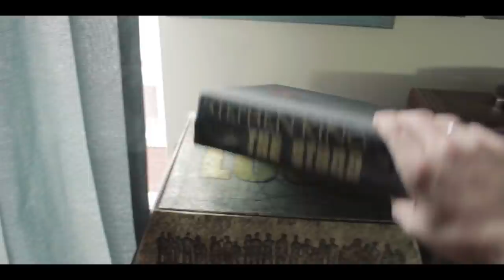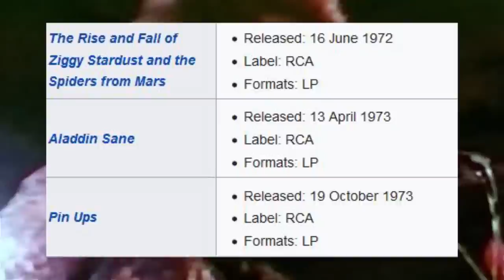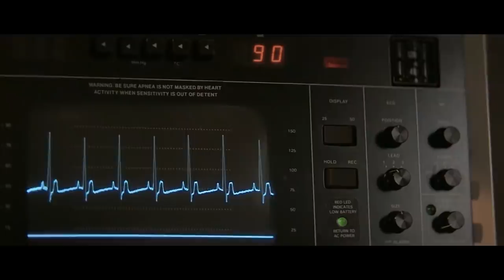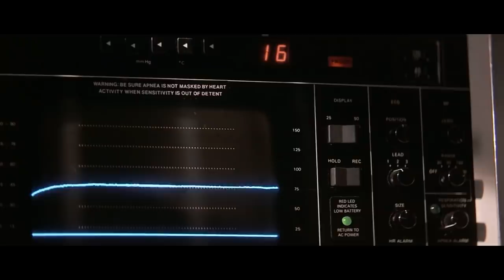THE SEVENTH SIGN - The Black Sheep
In the latest episode of The Black Sheep, we take a look at director Carl Schultz 's THE SEVENTH SIGN, starring Demi Moore, Michael Biehn, and Jürgen Prochnow. With Easter just recently passing and the world going through quite the ordeal, it's a great time to revisit this often forgotten Biblical thriller. Between a dismal box office and scathing reviews, THE SEVENTH SIGN is ripe for re-discovery. Join us as we attempt to defend this misunderstood late '80s thriller.

Synopsis: Abby Quinn is eagerly awaiting childbirth but is haunted by dreams where she suffers a miscarriage. When she decides to rent a room to a mysterious stranger, she realizes a chain of events that will unleash the end of humanity.

THE BLACK SHEEP is an ongoing video series giving the horror underdog a fair shot i.e. putting the spotlight on films that the masses loathed but that we on AITH esteemed on varied levels. And sometimes we do the opposite – rip a beloved film a new one!